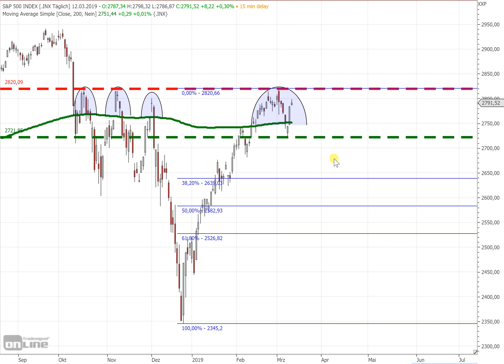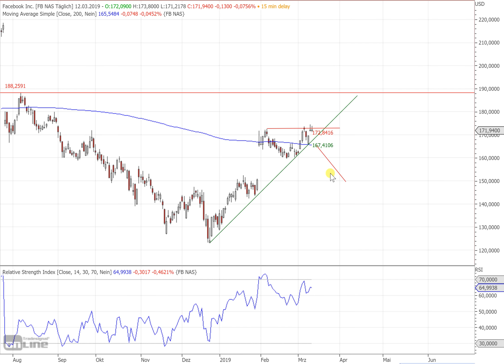Facebook Aktie I Chartanalyse von John Gossen